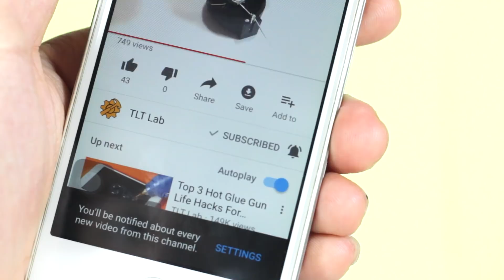06 Awesome Hot Glue DIY Life Hacks for Crafting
06 Awesome Hot Glue DIY Life Hacks for Crafting